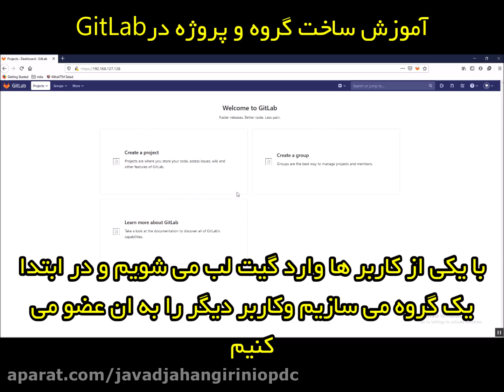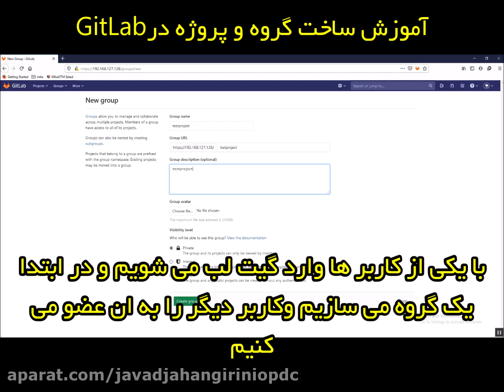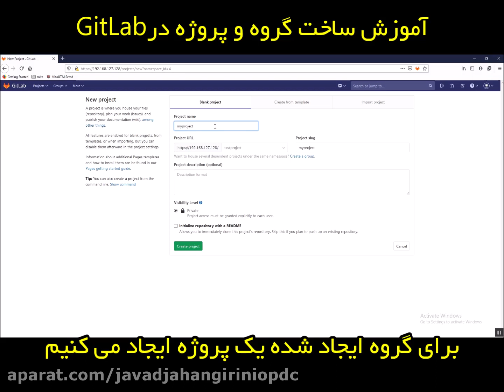آموزش راه اندازی سرور محلی Git جلسه سوم ثبت نام , ایجاد گروه و پروژه در GitLab